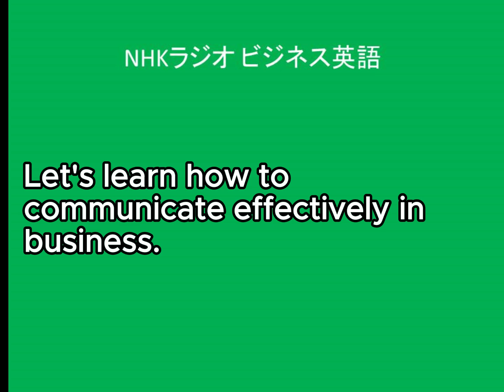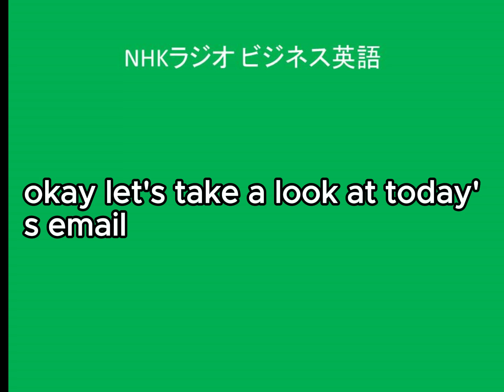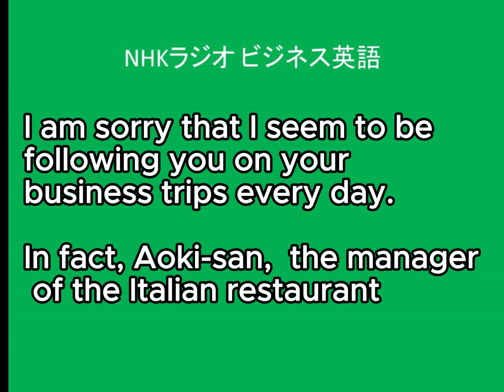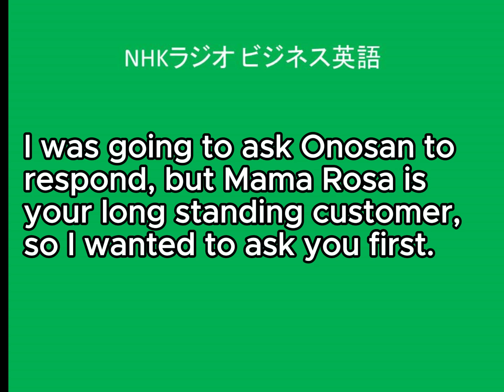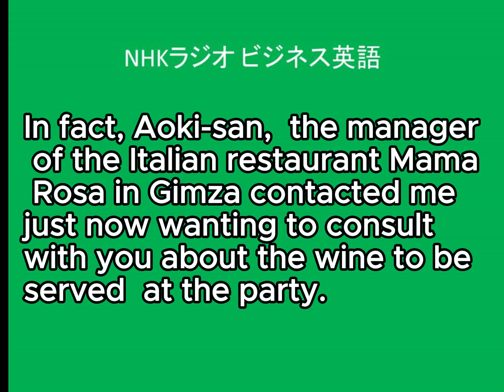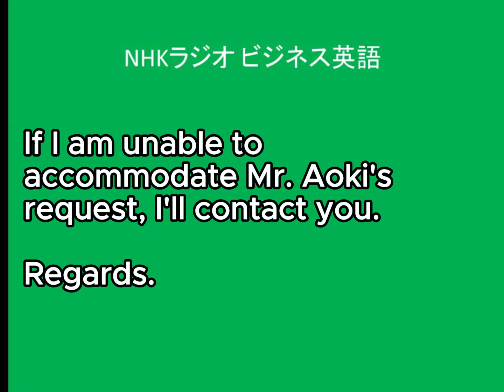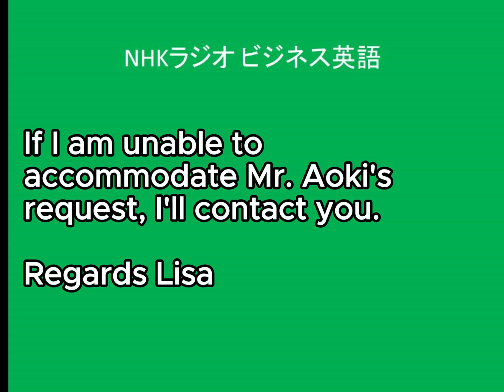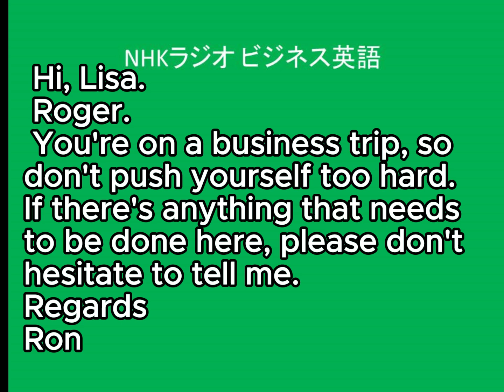NHKラジオビジネス英語, 2023年6月22日分, Lesson44, 概要欄本文付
Subject: Mr. Aoki, Mamma Rosa

Hi Lisa.
I'm sorry that I seem to be following you on your business trips everyday.
In fact, Aoki-san, the manager of the Italian restaurant Mamma Rosa in Ginza,
contacted me just now wanting to consult with you about the wine to be served at the party.

I told Aoki-san that you were on the business trip to London, and I tried
to consult with him, but I got the impression that he wanted to talk to you.
He said it would be fine after you returned home.
I was going to ask Ono-san to respond, but Mamma Rosa is your long-standing
 customer, so I wanted to ask you first.

Regards.
Ron

Hi Ron.
Thank you for letting me know.
I'll contact Mr. Aoki myself.
Morning in London is evening inTokyo.
So, it will be no problem at all.
It's a bit complicated, so I think it'd be best just to speak to him
directly by phone or online.
If I'm unable to accommodate Mr. Aoki's request, I'll contact you.

Regards.
Hi, Lisa.
Roger.
You are on a business trip, so don't push yourself too hard.
If there's anything that needs to be done here, please don't hesitate to tell me.

Regards.
Ron